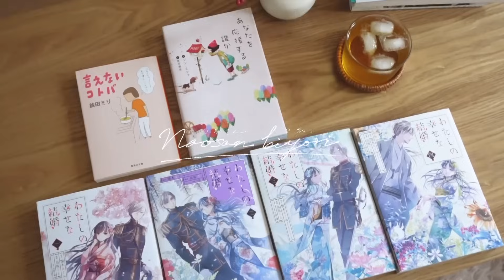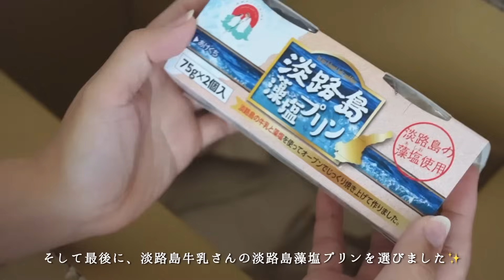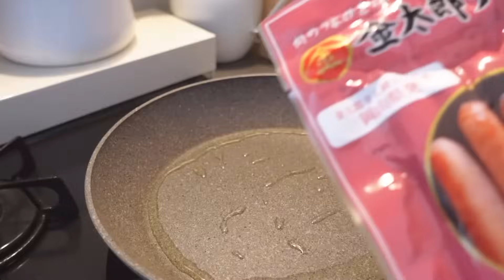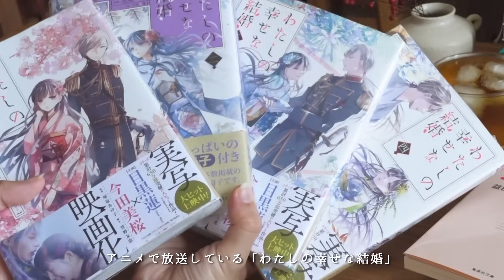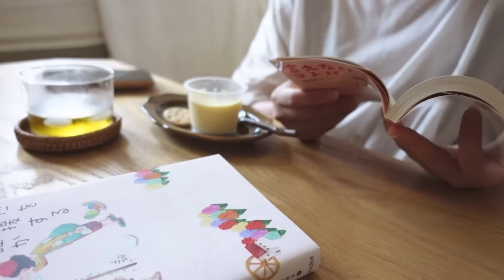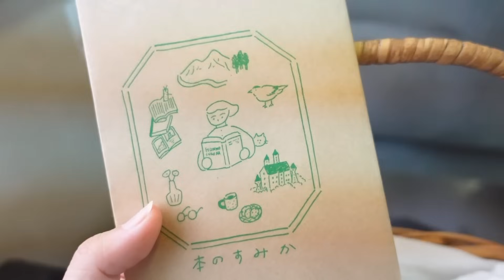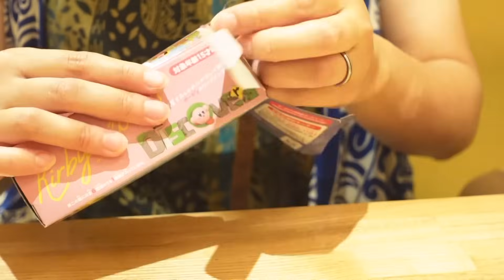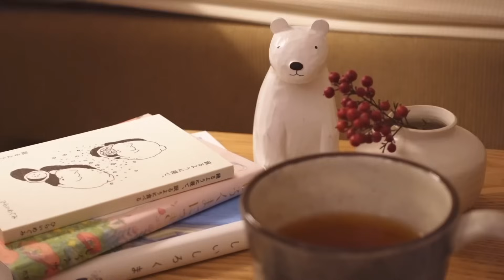Vlog｜自分の「好き」を思い出して、前を向いていく日常｜ココノミ｜岡崎の素敵な古民家カフェ｜パンケーキプレートetc… My favorite and positiv everyday life.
Hello! I'm Nao🥰
Please call me “Naosan”!

何気ない日常を動画にしております
「なお」と申します🪴

何でもない日が好きな私の日常
良かったら覗いていってください☺️

今日も明日も
心がぽかぽか日和になりますように☀

📜今日のなおさん便り🖋️

今回の動画は８月上旬頃の出来事で、
少し時系列が前後していますが
楽しんでご覧いただけますと幸いです🌻

古民家カフェ、良いですよね...大好きです☺️

穏やかな自然の中にある古民家に住むことが夢でもあるので、
こういったカフェに行く度にときめきが止まりません...！

もうすぐ8月も終わってしまいますが、まだまだ暑いですね。
毎日、ご自愛ください。

なお

【提供】ココノミ